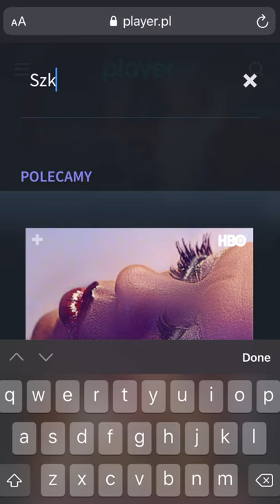Koniec oglądania Szkoły, Top Model, Hotel Paradise i innych seriali TVN w internecie